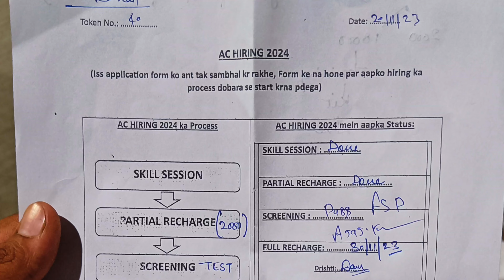Urban Company Training 2024: Everything You Need to Know 😱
Urban Company 4 days training 2024 full Details | 😱 देखिए अर्बन कंपनी में ट्रेनिंग कैसे होती हैं

urban company 4 days training full details in hindi